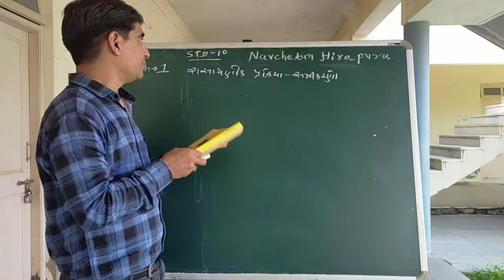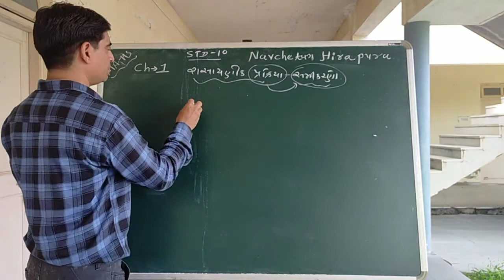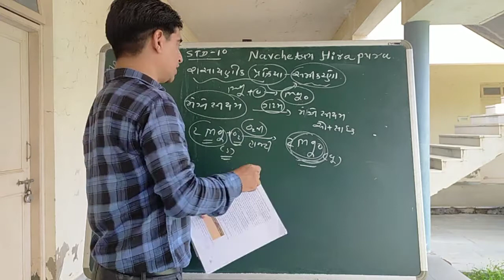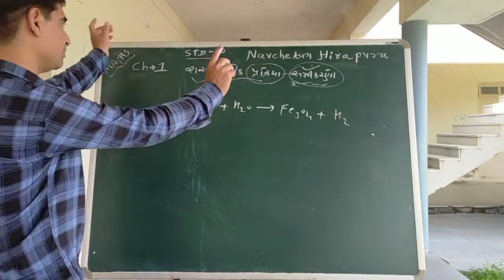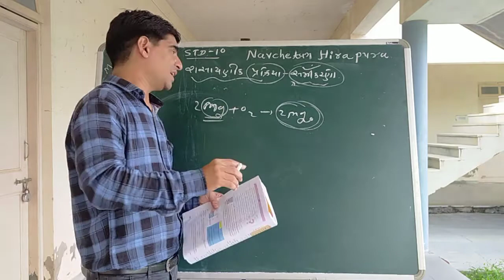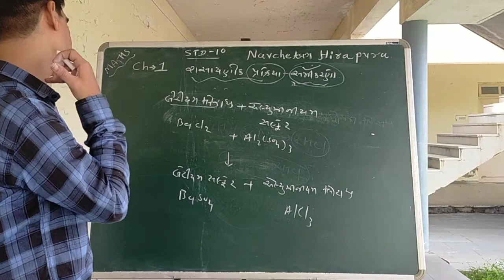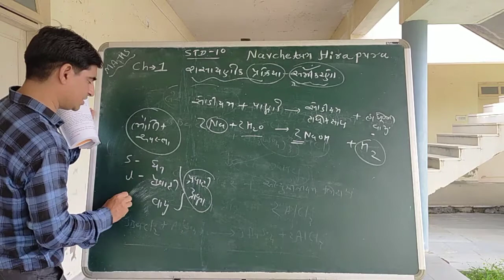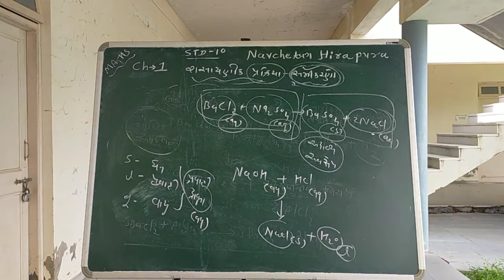STD-10//વિજ્ઞાન//પ્રકરણ-1(રાસાયણિક પ્રક્રિયાઓ અને સમીકરણ) ભાગ-1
રાસાયણિક પ્રક્રિયાઓ તેમજ સમીકરણ ની તેમજ સમીકરણ સમતોલન ની સમજ